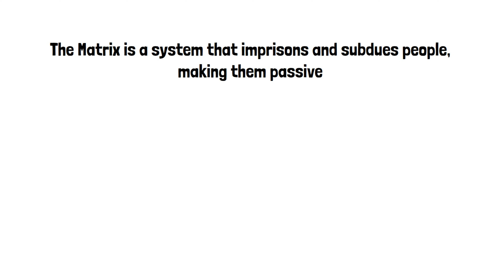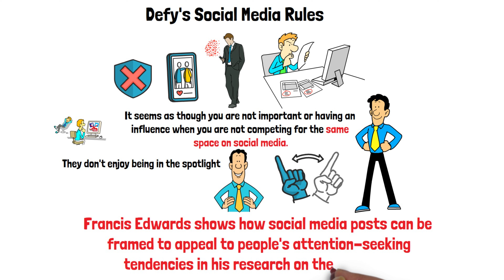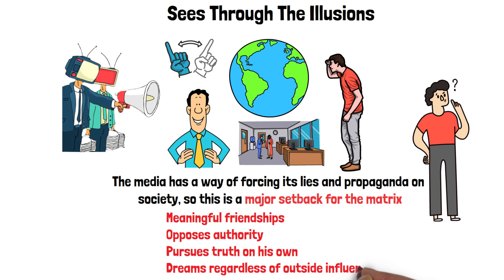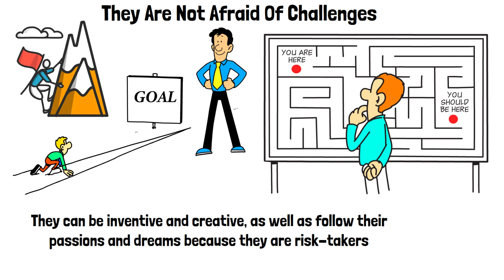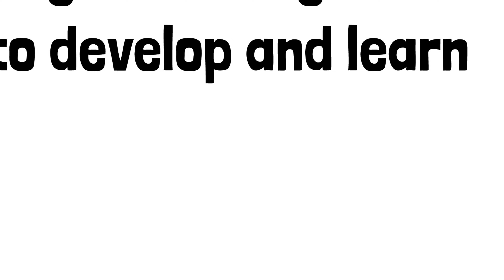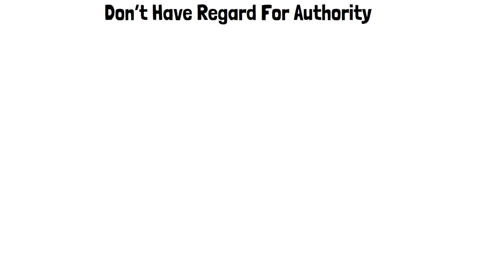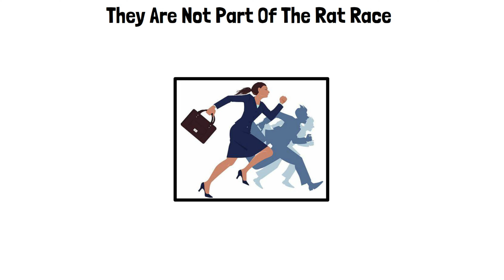Why The Matrix Can't Control The Sigma Male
The Matrix is a system that imprisons and subdues people, making them passive. It is manipulated by materialism, consumerism, and the media's presentation of skewed facts. Because they question everything, look for the truth on their own, and value inner freedom over material belongings and excessive consumption, sigma males are resistant to the Matrix's control. The Matrix finds it difficult to keep the Sigma male under control because of his insatiable curiosity and quest for the truth.

This is not a psychology or any other advice.